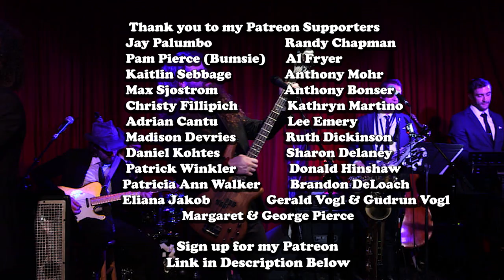Parking Lot Love (Live) - Casey Abrams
9th song off my Casey Abrams Live Record.

Produced & Edited by Casey Abrams

Casey Abrams- Vox/Bass
Quinton Zigler- Keys
Enrique Lara- Drums
Joel Eckels- Guitar
Mike Cottone- Trumpet
Wes Smith- Sax
Erm Navarro- Trombone

Joel Eckels
Sound Engineer
Wes Poland

Directed & Shot By Monika Lightstone
Add'l Camera
Nechama Marcus
Stephen P.M. Adler

Jay Palumbo                     Randy Chapman
 Pam Pierce (Bumsie)     Al Fryer
 Kaitlin Sebbage              Anthony Mohr
 Max Sjostrom                 Anthony Bonser
 Christy Fillipich               Kathryn Martino
 Adrian Cantu                    Lee Emery
 Madison Devries            Ruth Dickinson
 Daniel Kohtes                 Donald Hinshaw
Gerald & Gudrun Vogl     Eliana Jakob
Brandon DeLoach          Patricia Ann Walker
           Margaret & George Pierce